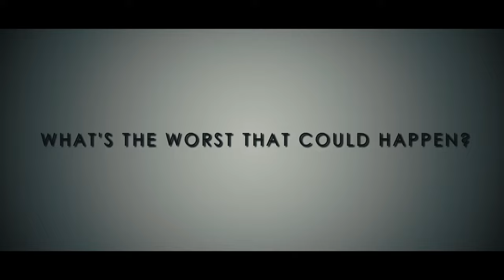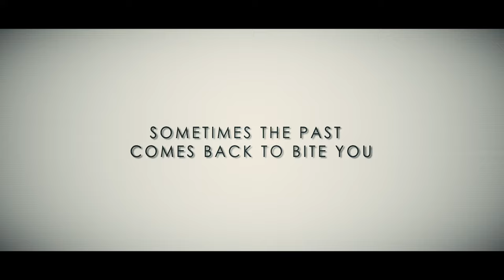WITNESS INFECTION (Final Trailer)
| Sometimes the past comes back to bite you.

Life has always been pretty protected for Carlo Serrelli (Rob Belushi). His father (Carlos Alazraqui) has kept him out of the deadly Mob business by giving him a job at the family dog groomers, while his younger brother Dominic (Bret Ernst) has always done the dirty work.

All that is coming to an end as Carlo’s father has to force him into an arranged marriage with the daughter (Erinn Hayes) of the rival, Miola family boss (Maurice LaMarche). Carlo’s two best friends, Gina (Jill-Michele Melean) and Vince (Vince DonVito), vow to help him get out of this predicament, but they all get in way over their heads when a serious infection starts eating the town. The good news is that Carlo may not have to get married after all but the bad news is everyone might die.

OFFICIAL SELECTION: (World Premiere)
Ha Comedy Festival 2020 San Antonio, TX

OFFICIAL SELECTION
Horror Hound Cincinnati Virtual Film Festival

OFFICIAL SELECTION
Portland Horror Film Festival

WINNER "Best Practical Effects"
WINNER "Best Director"
(Frostbite International Film Festival)